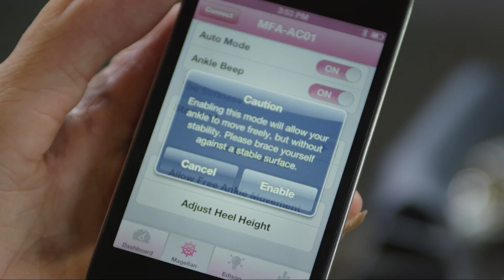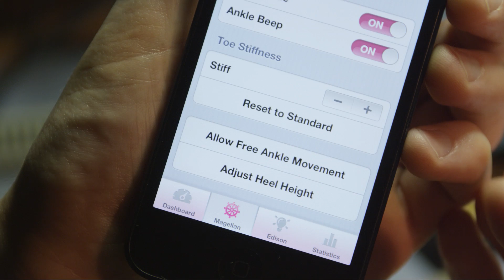Wireless Prostheses: July WOW Wireless at Work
Amputees are enjoying an improved quality of life with wireless enabled prostheses. The prosthetic sends data to the care-giver to make better informed adjustments, and the patient can even make adjustments from their mobile phone.